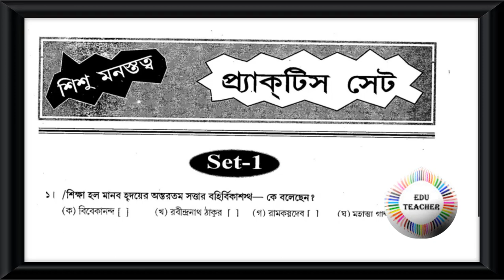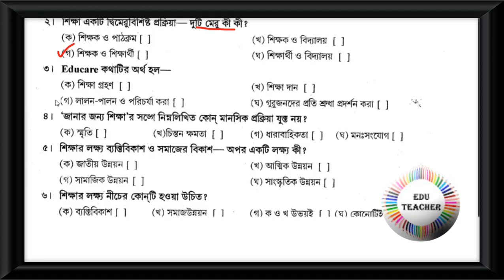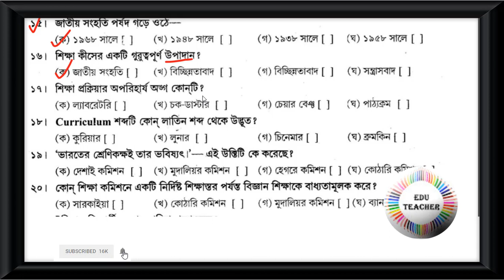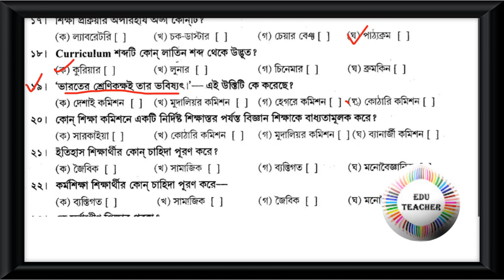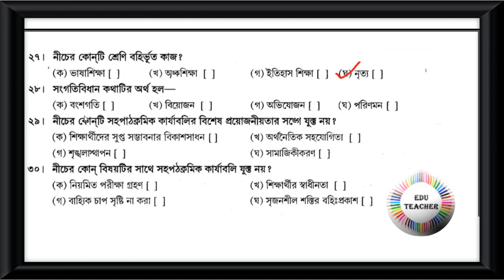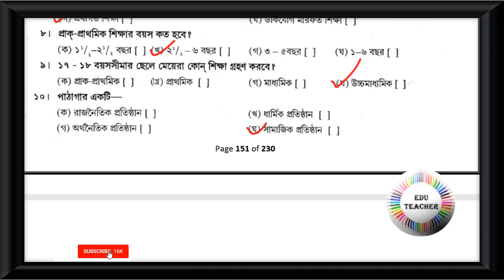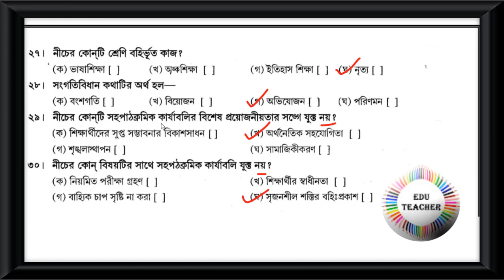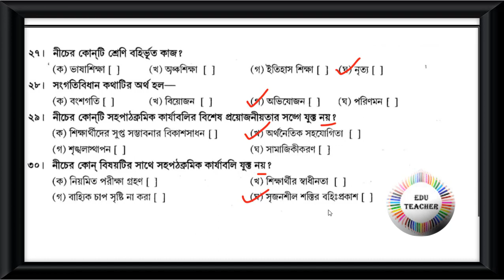Probable TET Mock Test CDP শিশু মনোবিদ্যা বিষয়ের প্রশ্নোত্তর পর্ব 1